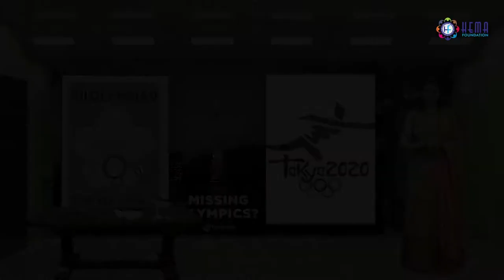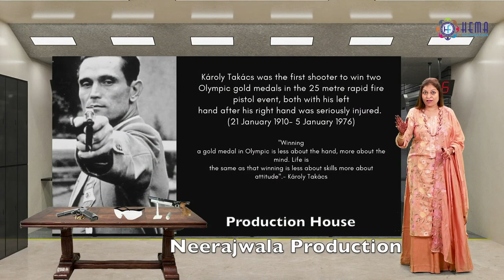Learning from real story (Determination) - Károly Takács (English)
The video is based on Determination Value By Anita Maheshwari Presenting Healing from real story of  Károly Takács  for this value.